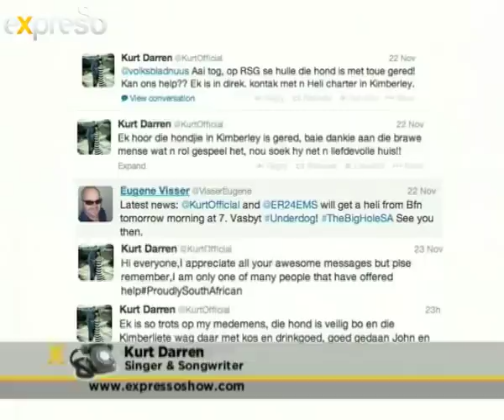Every dog has his day: Kimberley big hole rescue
A dog which had fallen down into Kimberley's Big Hole in the Northern Cape was rescued on Saturday. The poor pooch survived a dizzying plunge down the 200-metre "Big Hole" in Kimberley in Northern Cape province, managing to swim across the lake at the bottom and take refuge on one of its sides.